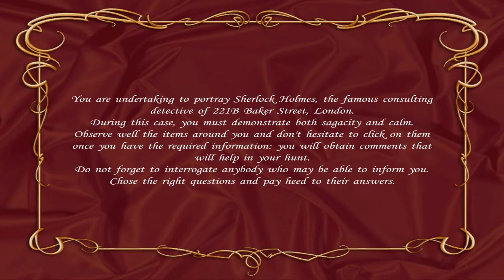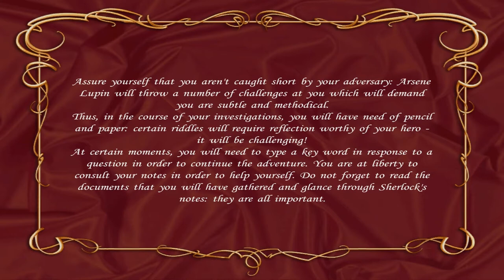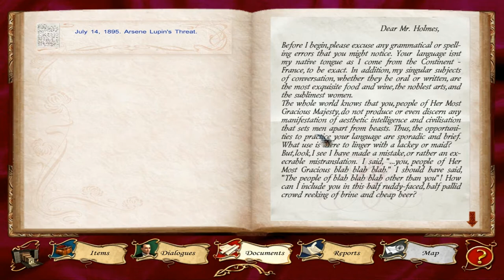Sherlock Holmes Nemesis #1 The long letter from the french man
Welcome to a new series as Sherlock Holmes goes after an evil French man wit the help of Watson. Time t grab your pipe and hat!